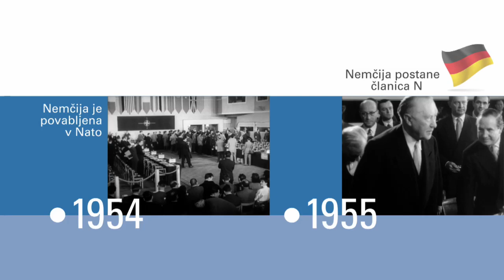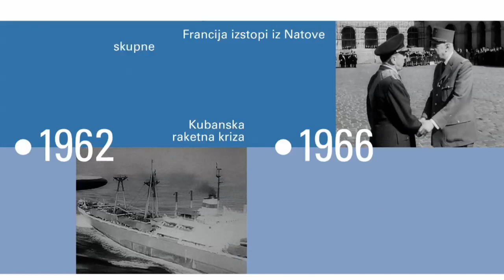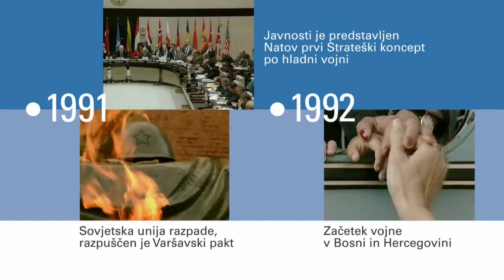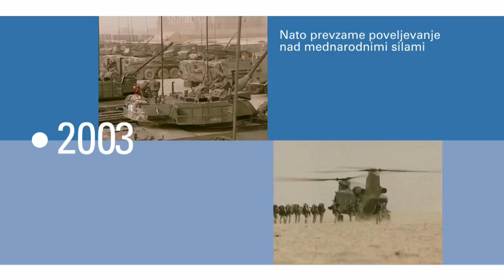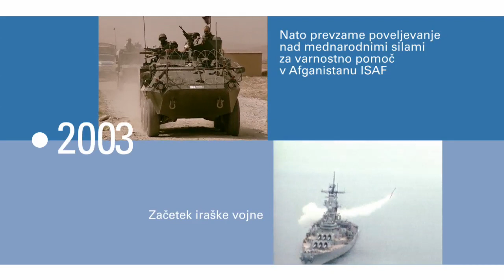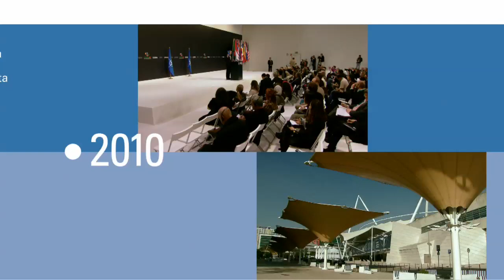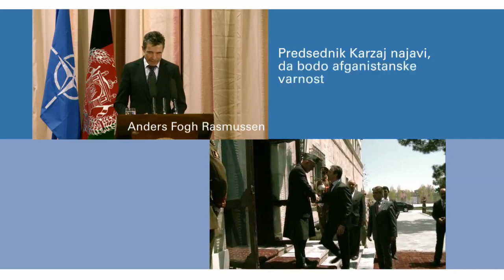Zgodovina Nata -- video časovnica (NATO video timeline SLOVENIAN)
Od podpisa Severnoatlantske pogodbe aprila 1949, prek hladne vojne, padca berlinskega zidu, terorističnih napadov v začetku 21. stoletja ter nedavnih operacij in partnerstev, do novih varnostnih izzivov, je Nato del zgodovine.

Ta video posnetek vključuje avtorsko zaščitena knjižnična gradiva ITN Source, ki so v licenčni uporabi Nata. Ta avtorsko zaščitena knjižnična gradiva ITN Source, ki so v licenčni uporabi Nata, se smejo za nove produkcije uporabljati le s soglasjem imetnika avtorskih pravic.